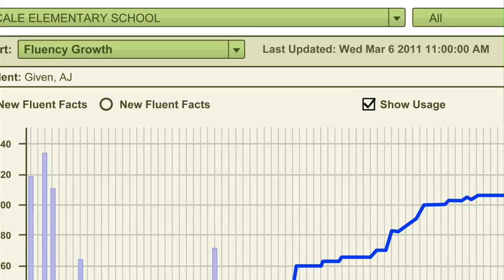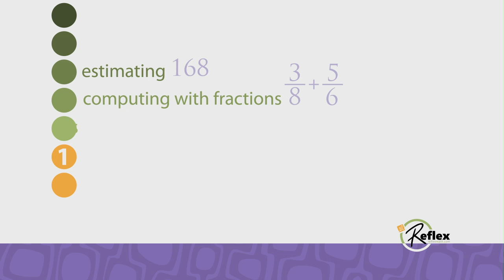What is ExploreLearning Reflex?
Reflex is the most effective system for mastering basic math facts in addition, subtraction, multiplication, and division for grades 2+. And because it is fully adaptive, students get the individualized instruction they need to be successful.

After implementing Reflex, teachers notice improved student engagement and math success. Hear from ExploreLearning President and Founder David Shuster on the importance of students developing math fact fluency and how Reflex can help.

Interested in trying out Reflex for yourself? Take a free 30-day trial here!